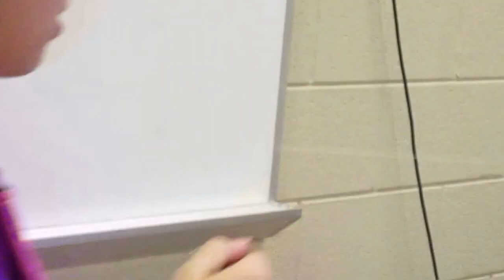Slowest Balloon Ever